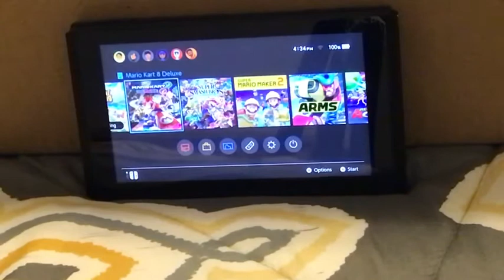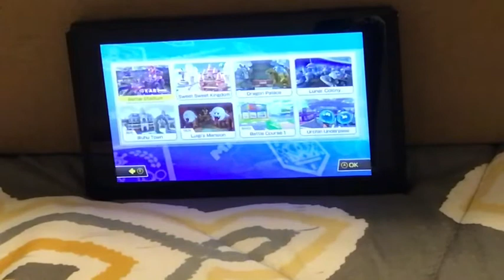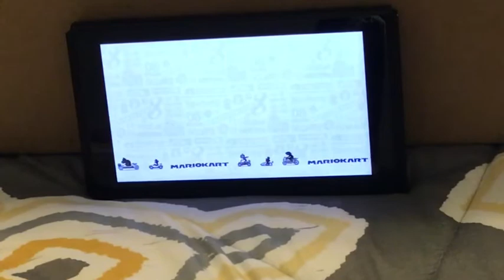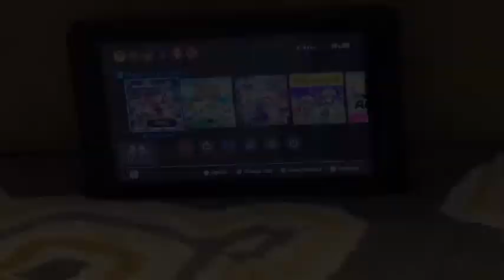Life in quarantine part 13 Mario kart 8! Again